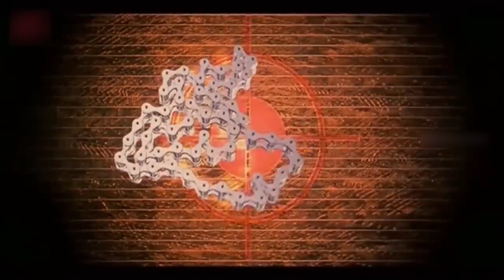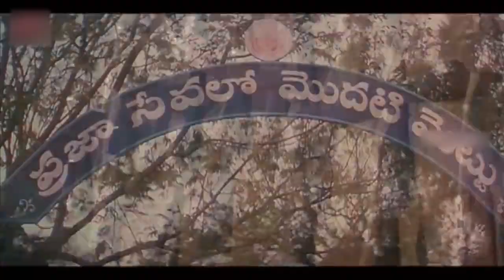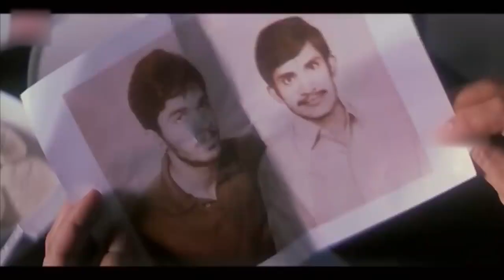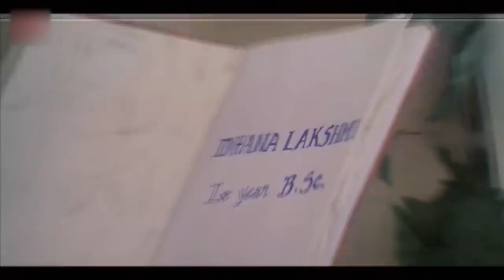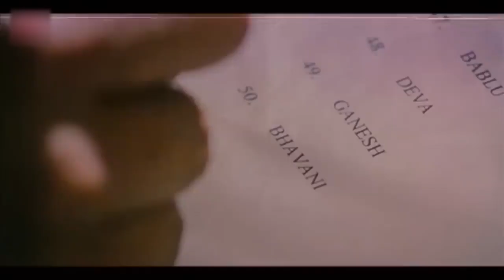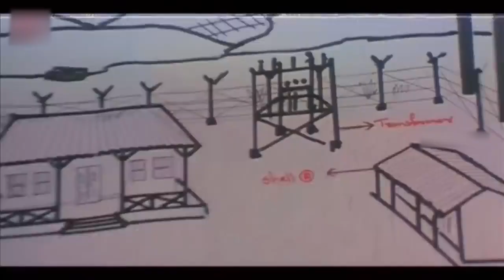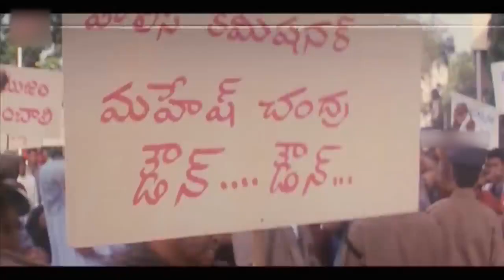Sumanth Old Blockbuster Hit DHANA 51 Telugu Full Length HD Movie | Saloni Aswani | First Show Movies